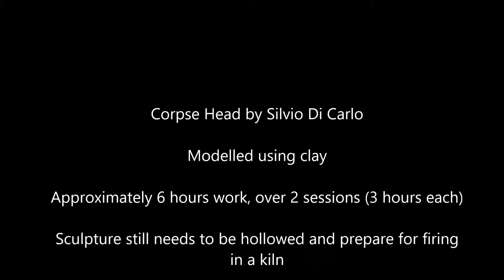Corpse's Head Sculpture (Time-Lapse)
Corpse Head by Silvio Di Carlo.
Modelled using clay, approximately 6 hours work, over 2 sessions (3 hours each) Still to be hollowed out, and fired in the kiln.